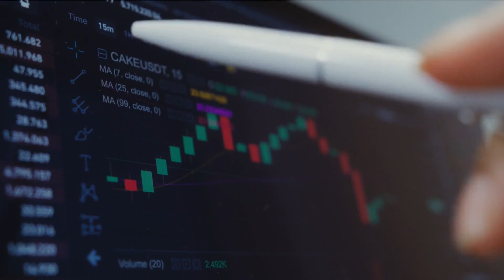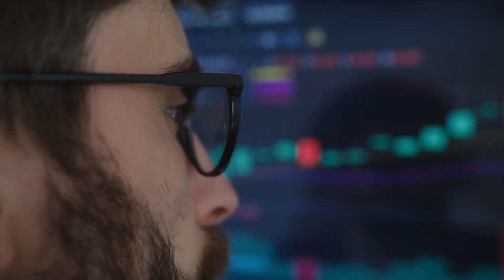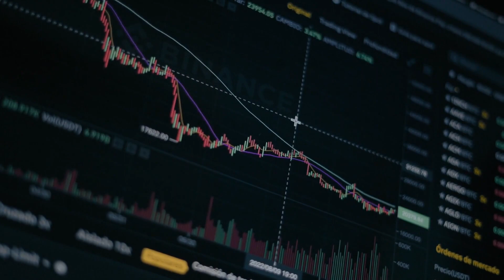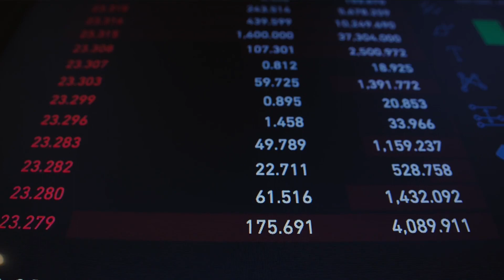Bitcoin's ETF-Driven Rally: The Peak and Beyond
In this highly anticipated video, we delve into the exciting world of cryptocurrency, specifically examining the meteoric rise of Bitcoin amidst the ETF-driven rally. Join us as we analyze the insights and expertise of renowned trader, Jacob Canfield, to uncover the potential peak of Bitcoin. With the cryptocurrency market gaining widespread attention, this video is a must-watch for anyone looking to understand the dynamics of this digital phenomenon.